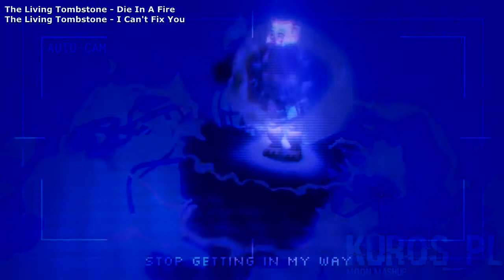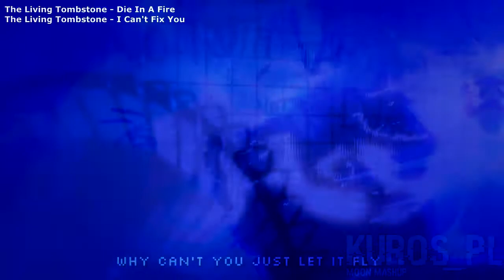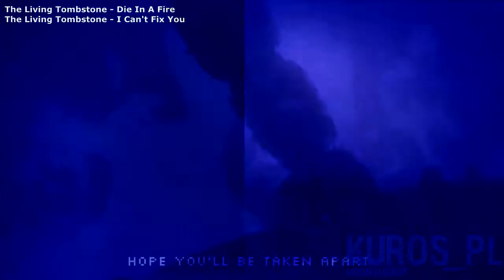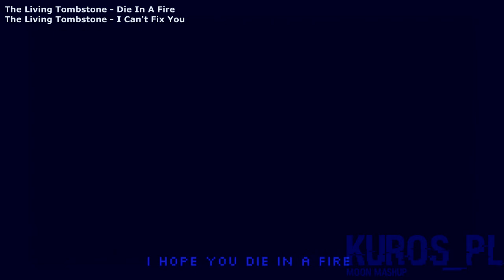[MOON] I Can't Fix You In A Fire MASHUP [2021 Remake] || Kuros_PL Mashups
Kuros_PL #1210